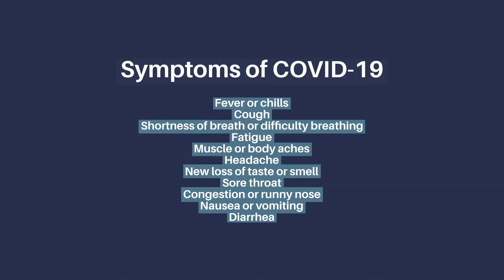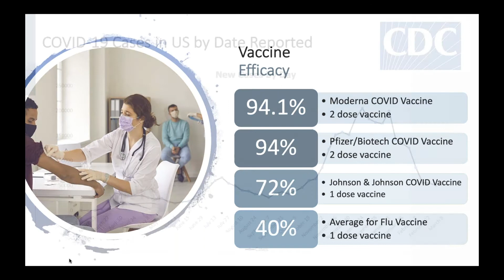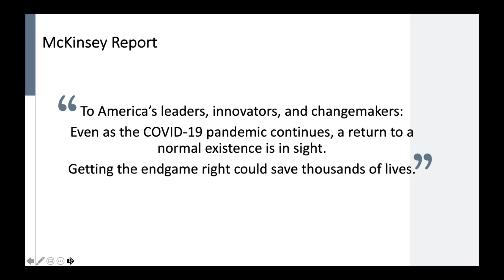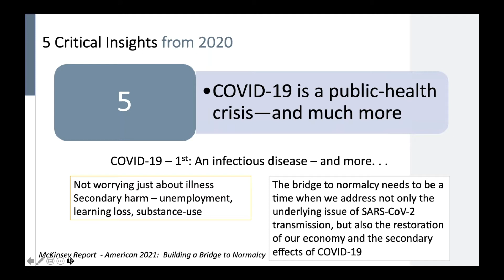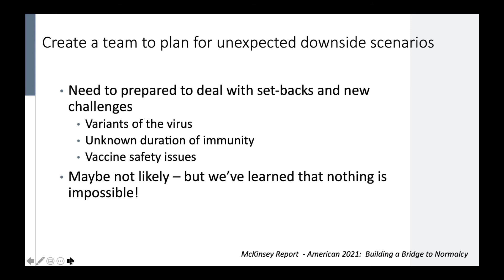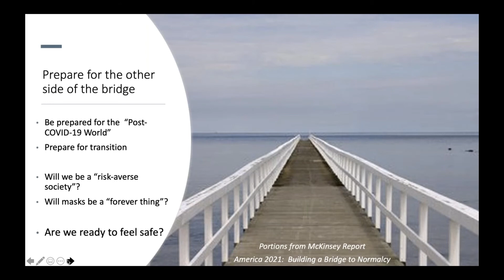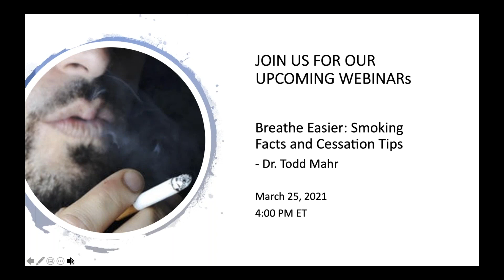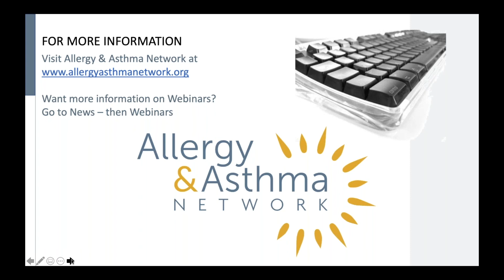Building the Bridge to the Next Normal COVID-19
What are the lessons we learned in 2020?  What are the potential priorities for leaders in 2021? Do we need to be prepared for the possibility that COVID-19 remains endemic to society? Join us for a discussion and time for Q & A on March 4.

Speakers:
Dr. Purvi Parikh
Tonya Winders